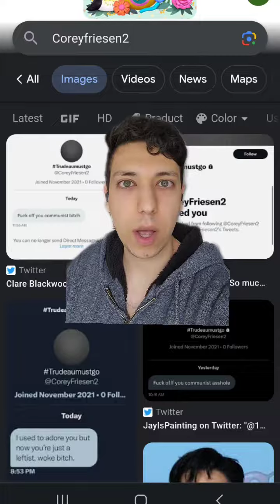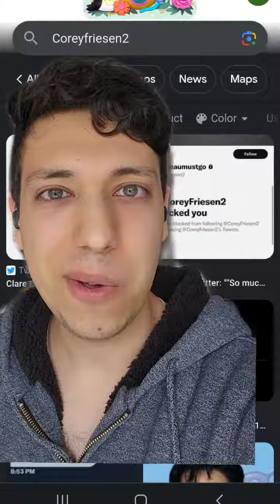Hi Corey Friesen